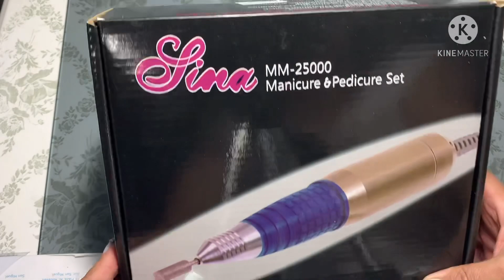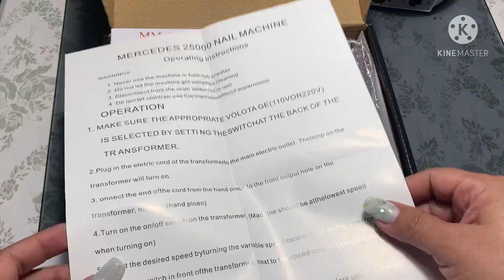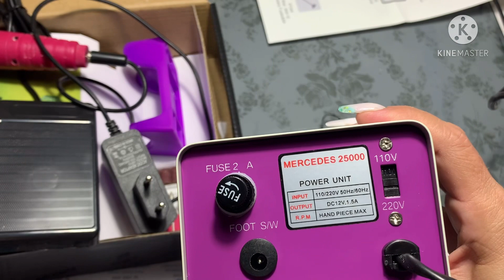🛍Reseña Drill Mercedes 25000. Compra en tienda local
Hola Mis bebes, hoy un interesante video acerca de un drill que se está vendiendo aquí en mi pais en la tienda Piu Belle, les dejo en link de Facebook de su página mas abajo. Les muestro cómo la pluma o lápiz me funciona muy bien en mi otro drill 😊😊😊♥️♥️

MIS REDES
Grupo de FACEBOOK: UÑAS ACRILICAS EL SALVADOR.